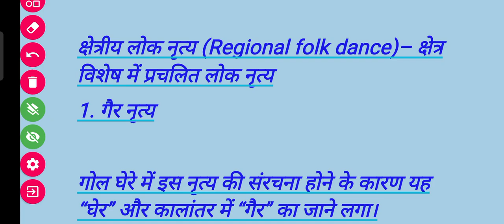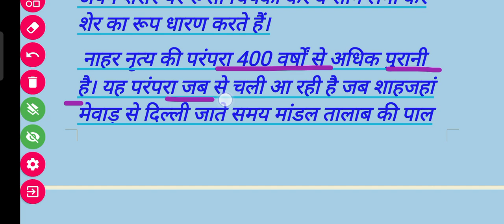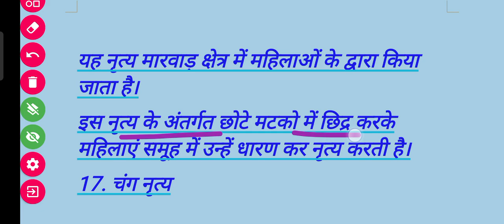12 May 2023(5)